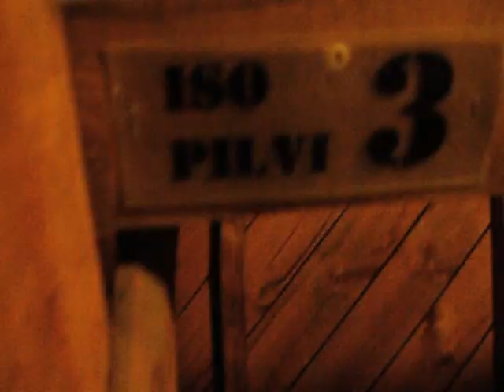Copropedo&Popesquirt:"Pig Felching"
The post-deconstructive beach samba trio returns with a new track.
Made entirely on the monophonic SIDStation,the surströmming of the synth world.
Courtesy of Entinen Mies Productions.